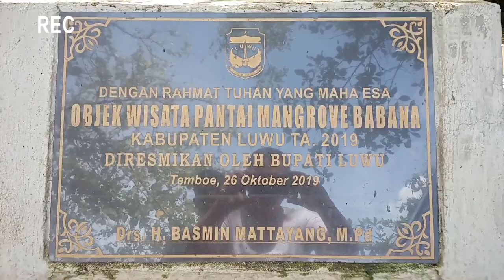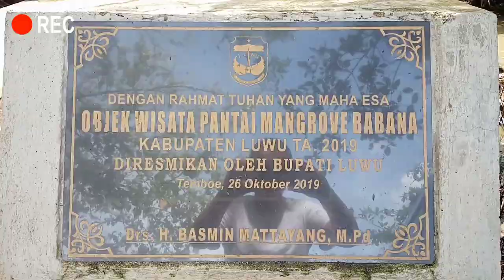Wisata hutan mangrove desa temboe larompong selatan kabupaten Luwu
Alhamdulillah indahnya wisata hutan mangrove desa temboe larompong selatan kabupaten Luwu